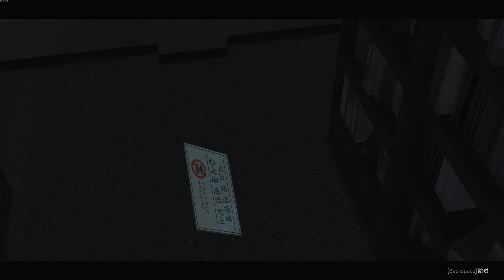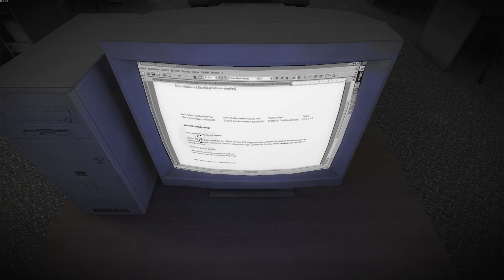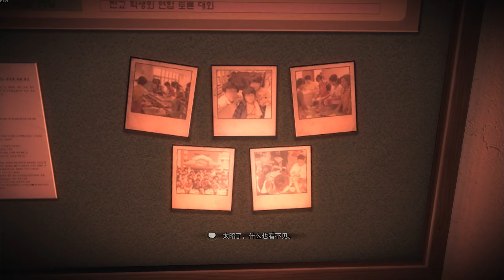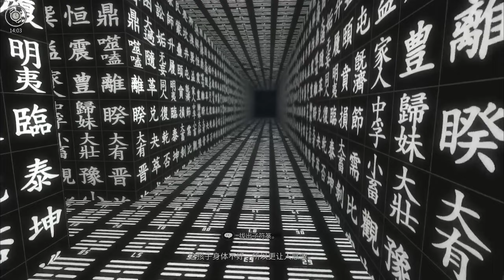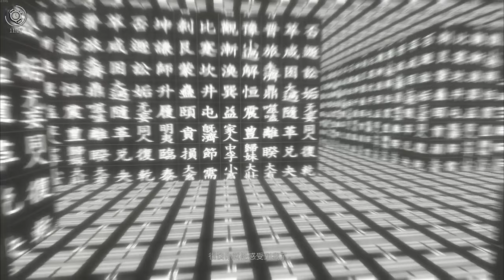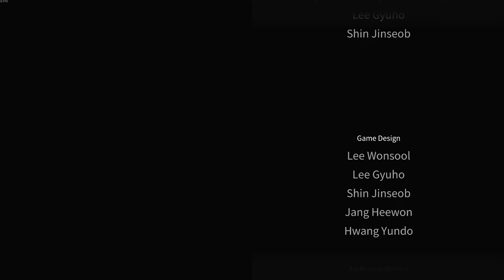【坂本】哎呦 你害羞啦？《白色情人节：校园迷宫》下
相关游戏:白色情人节：校园迷宫、White Day: A Labyrinth Named School、
►这里是简介， 希望大家捧场，求收藏，求关注，求投币 ，填充弹幕！推荐给朋友吃安利！
♥《白色情人节：校园迷宫》是充满东方情感的全3D图像的恐怖冒险游戏。
♥游戏是以充满各种神秘传说的’高中校园‘为背景，由于某种原因被关在学校里的主人公和
♥女高校生们遇到了诡秘且恐怖事件的故事…游戏人物建模和动作非常不错 解密和追逐战挺拉跨的
►視頻每周2 4 6更新！坂本微博： 更多信息請去直播簡介查看！
►粉絲群④群：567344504 粉絲群⑦群：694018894 Steam群：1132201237 我们的视频内容符合平台的使用政策，绝对没有任何违反规定的行为。